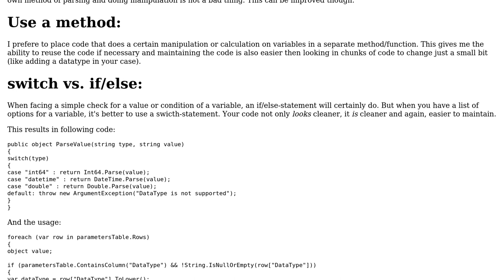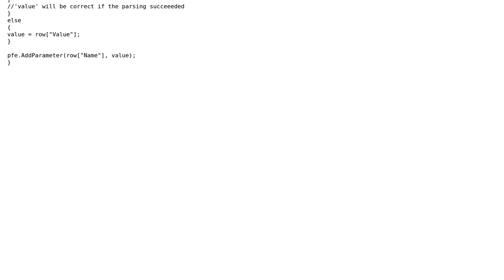Code Review: Parse a value to a given datatype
With thanks & praise to God, and with thanks to the many people who have made this project possible! You are responsible for your own actions.